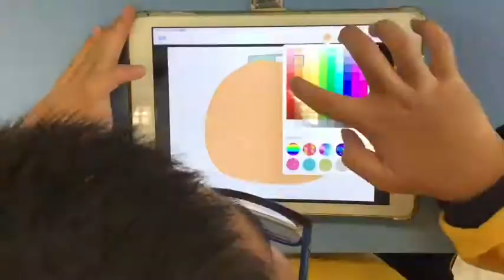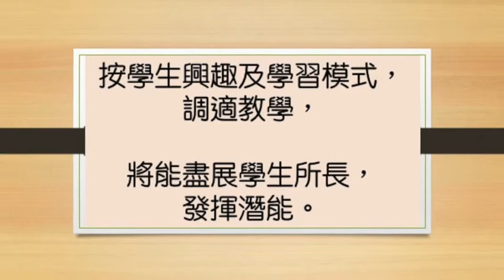學校特色 : 匡智屯門晨崗學校